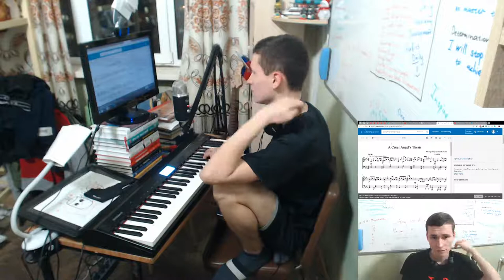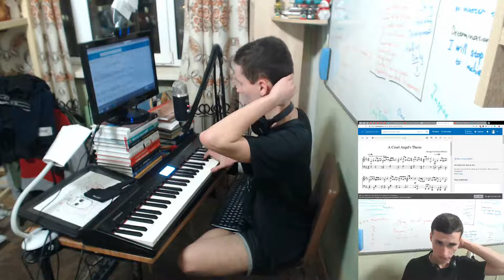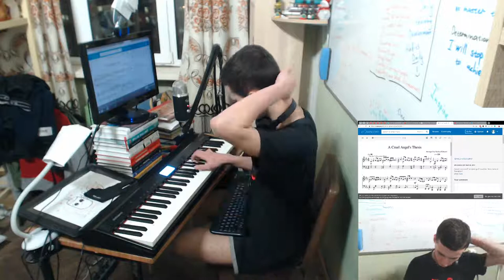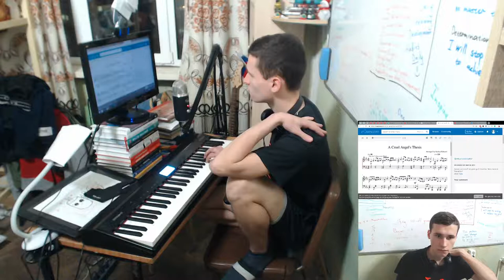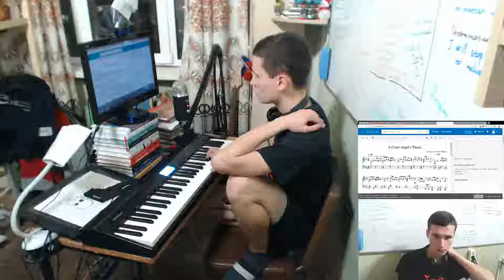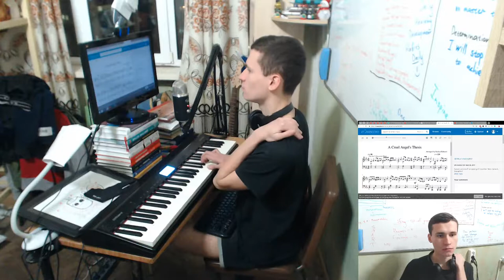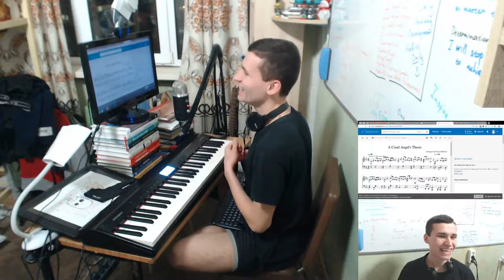60 minutes of practicing Piano | A Cruel Angel's Thesis - Neon Genesis Evangelion Opening EJPiano 4